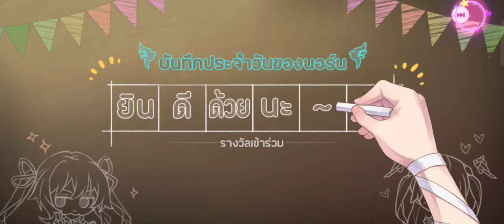Yggdra Chronicle by Bonfire เปิดให้บริการในสโตร์ไทยทั้ง 2 ระบบเเล้ว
ผจญภัยสุดแฟนตาซีใน Yggdra Chronicle อนิเมะ Turn-based RPG

พร้อมหรือยังที่จะร่วมออกผจญภัยไปพร้อมเหล่าวัลคีรีสุดน่ารักในโลกแฟนตาซีสุดตระการตา กับ Yggdra Chronicle เกมอนิเมะ Turn-based RPG ภาพสวย สไตล์ญี่ปุ่น (JRPG) แอนิเมชันและคัตซีนสุดอลังการ ระดับพรีเมียม

oppo a92